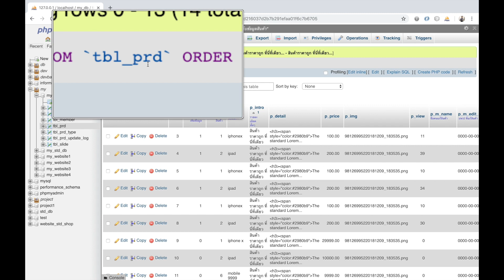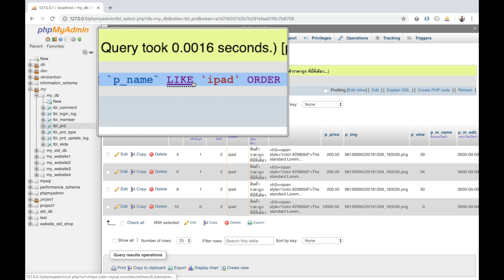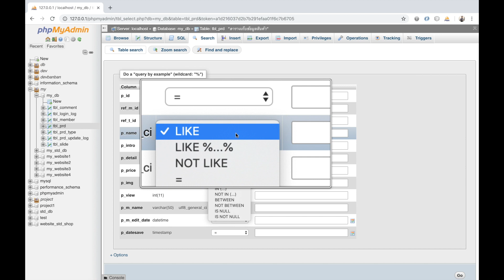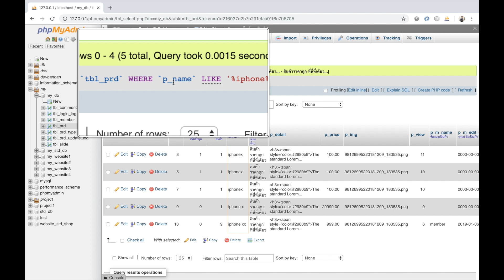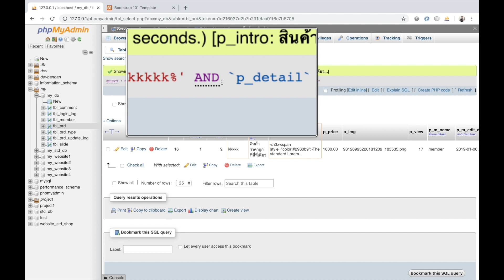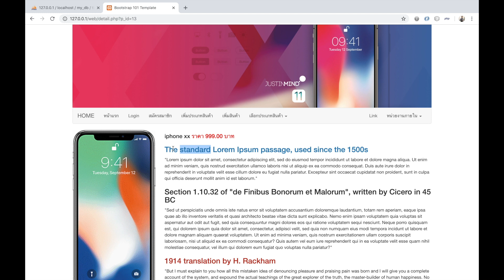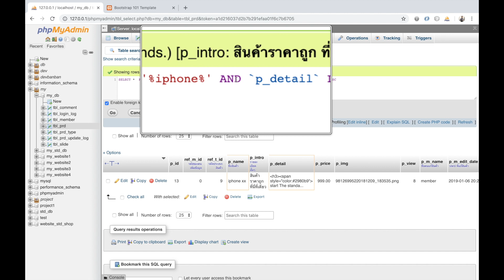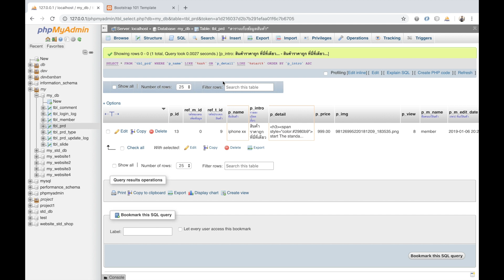EP.61 ระบบค้นหาสินค้า ตอนที่ 1,How to use SQL Like, php+mysqli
EP.61 ระบบค้นหาสินค้า ตอนที่ 1
ทำความเข้าใจ sql LIKE